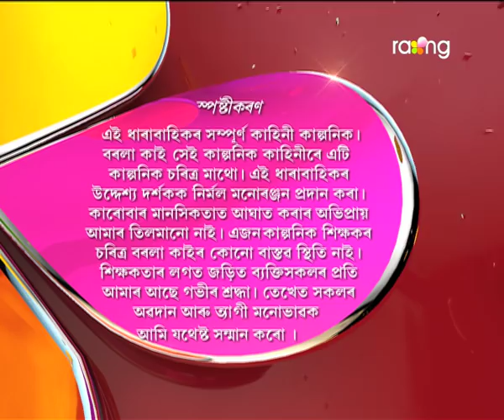Borola Kai - বৰলা কাই | 27th Nov 2017 | Full Episode | No 811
বুধেশ্বৰৰ বিষয়ে এটা আচৰিত কথা শুনিলে অনিতাই।
আচৰিত কথাটো বাৰু কি?